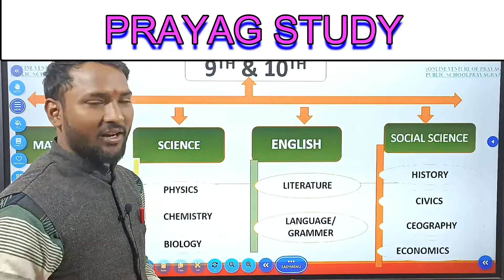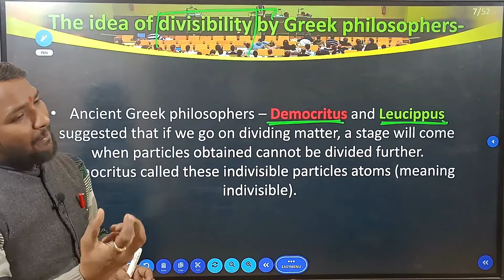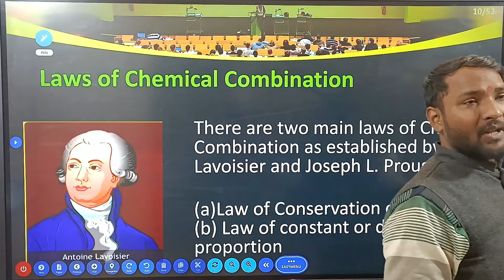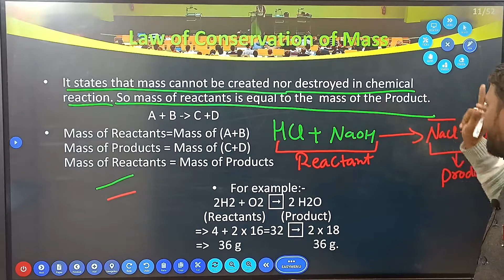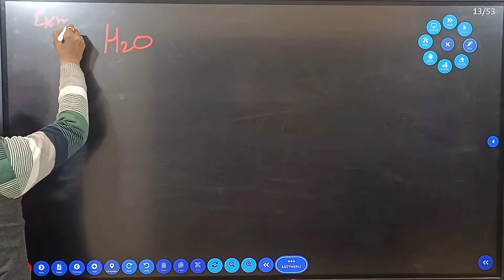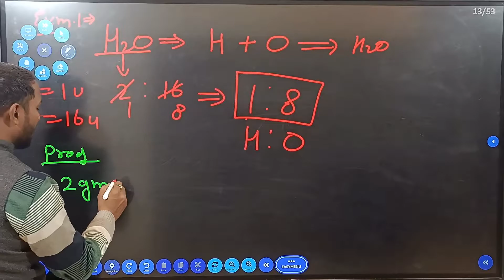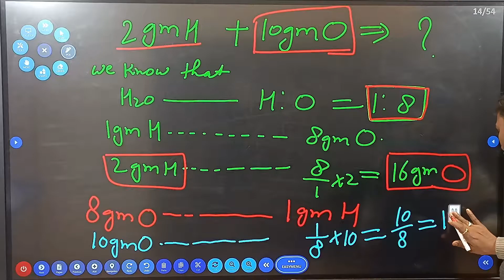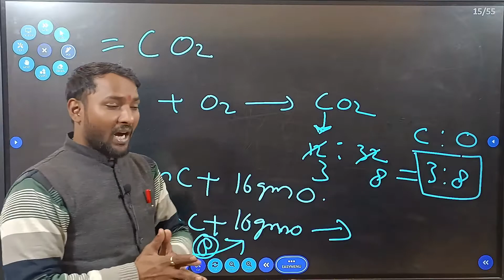CHEMISTRY||9th|Atoms and molecule|Part-3||Constant proportion||CBSE|ICSE|UP|Prayag study|vinay singh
Atoms and Molecule is a part 3rd video of chapter 3th from class 9th following CBSE pattern by Vinay Singh originally published by Prayag  Study
reactant,
product,
mass reactant is equal to the mass of product,
Lavoisier,
Atoms and Molecule is a part 1st video of chapter 3th from class 9th following CBSE pattern by Vinay Singh originally published by Prayag  Study
reactant,
product,
Lavoisier,
law of constant proportion and law of conservation of mass,
is law of constant proportion true for all compounds,